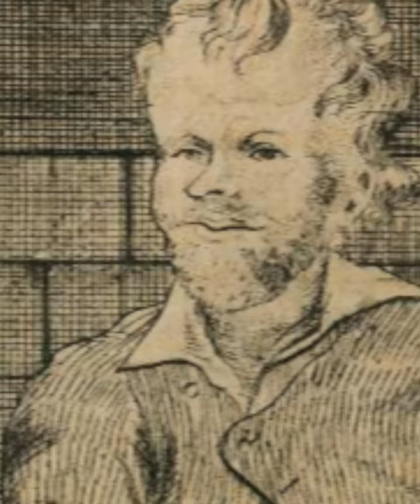Unser Odenwald-ABC: heute der Buchstabe H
Hahaha und Heidewitzka 😂! Wir machen weiter mit unserem Odenwald-ABC - heute mit dem Buchstaben H. Wie Hölzerlips-Bande und anderen hochinteressanten, himmlischen, hanebüchenen Informationen.
🎉Vormerken: Am 26. März starten wir in die Museums-Saison 2023. Das Museum Wagenschwend ist bis Oktober an jedem letzten Sonntag im Monat von 14 bis 17 Uhr geöffnet! Inklusive Museums-Café! 🍰☕Darüber hinaus gerne jederzeit Führungen nach Voranmeldung.